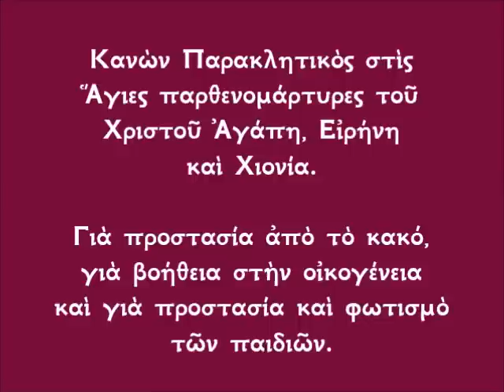Προσευχή τα μεσάνυχτα για τις επιθέσεις του δαίμονα !! Για Θεία βοήθεια